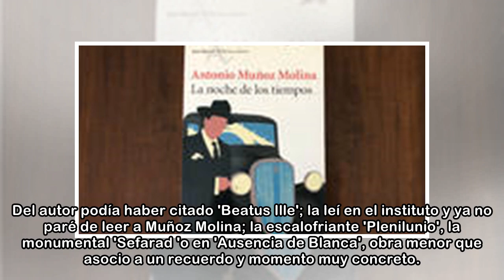'La Noche de los tiempos', la novela que recomienda el profesor y escritor Javier Redondo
cmp-section-header-news:lista con un numero insuficiente de elementos cmp-cg-ultima-hora:lista con un numero insuficiente de elementos cmp-cg-ultima-hora-esi:lista con un numero insuficiente de elemen...